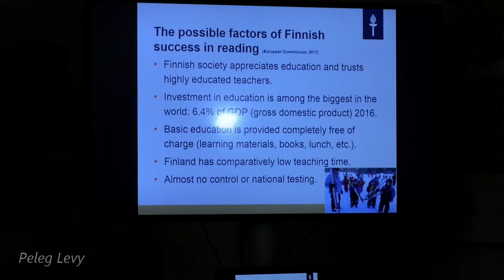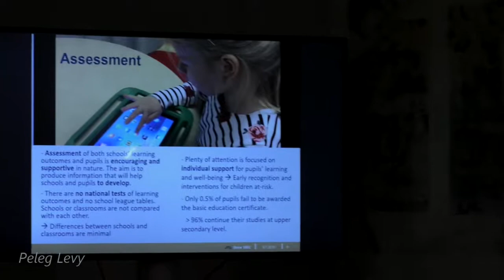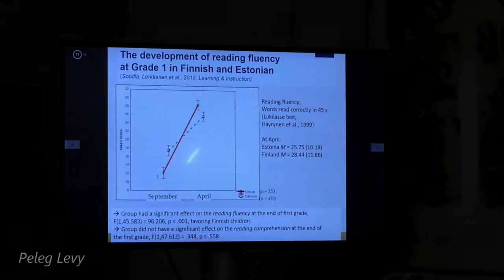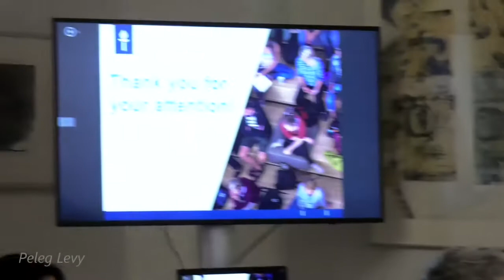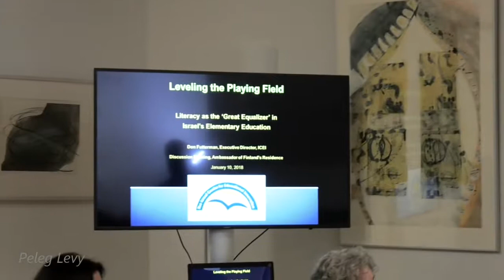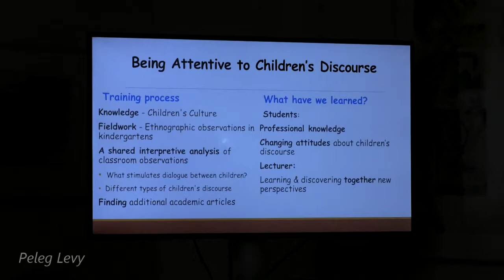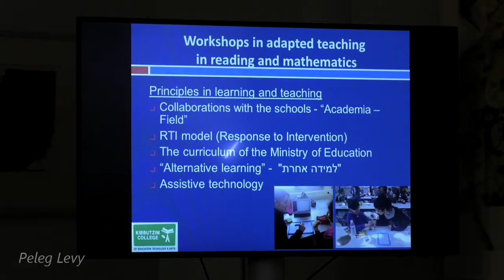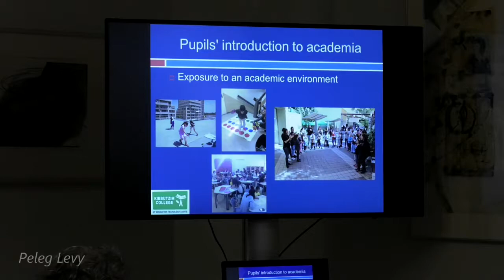Discussion Evening with Prof. Maria-Kristiina Lerkkanen 10-1-2018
Discussion Evening: Language Acquisition in Schools Settings in Finland and Israel: Inspiration, Strategies and Dilemmas

Jan. 10, 2018 at the residence of Ambassador of Finland to Israel,  Anu Saarela

Joint Program of The Embassy of Finland – Tel Aviv, The Israel Center for Educational Innovation (ICEI) and The Kibbutzim College of Education (K.C.E.)

Guest Lecturer Speaker: Prof Marja-Kristiina Lerkkanen, Jyväskylä University, Finland

Greetings, Ambassador Anu Saarela, Prof. Nimrod Aloni (K.C.E.), Dr. Lee Perlman (ICEI)

Emcee: Susanne Milner, Embassy of Finland, Tel Aviv

Presentations by:

Don Futterman, Executive Director, ICEI

Eti Bukshpan, Director of Education, ICEI

Dr. Nira Wahle, Head of Early Childhood Education Department (K.C.E.)

Dr. Adi Sharabi, Head of Special Education Department (K.C.E.)